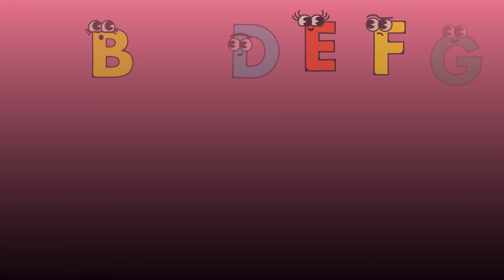ABC Song - Learn the Alphabet | Fun and Educational for Children